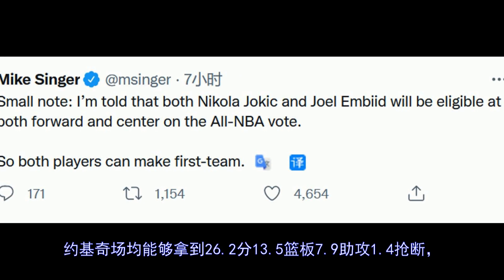曝最佳阵容评选标准有变！大帝约基奇或同进一阵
更多视屏可在网站搜索： 秒开油管p站,就用西部世界：【北京时间3月27日，2021-22赛季NBA常规赛激战正酣。截止到今天为止，本赛季NBA常规赛已经进入尾声，各支球队都在为了排名而战，关于各大奖项以及最佳阵容的评选呈现...